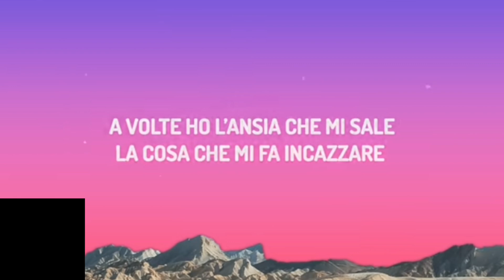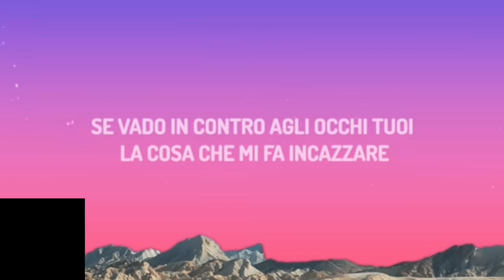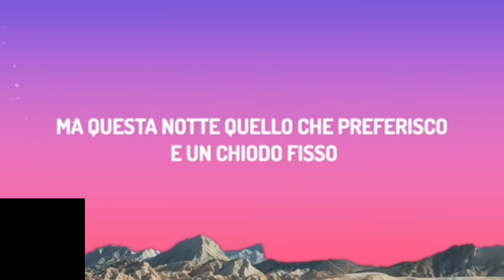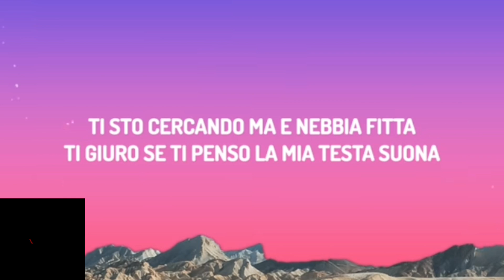The Kolors - ITALODISCO (Testo/Lyrics)